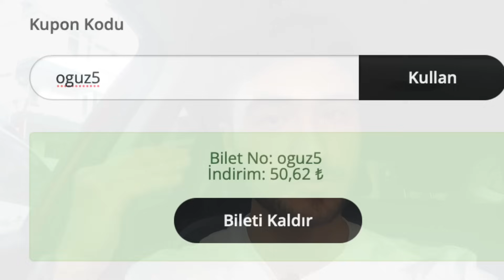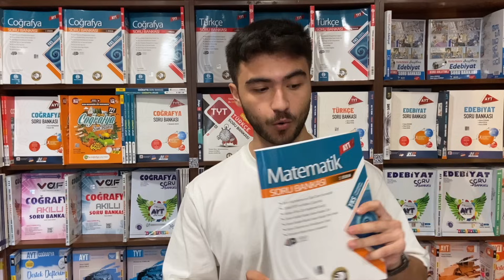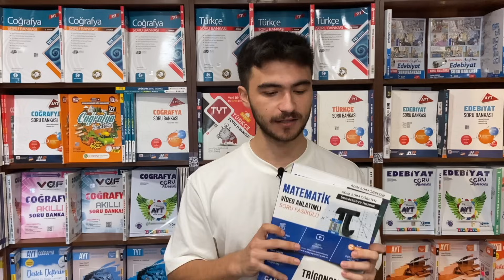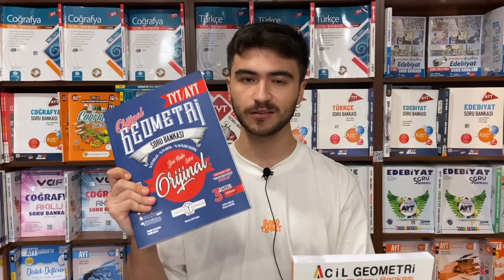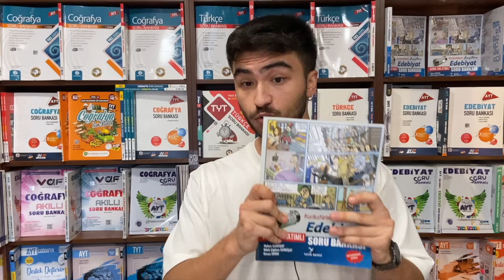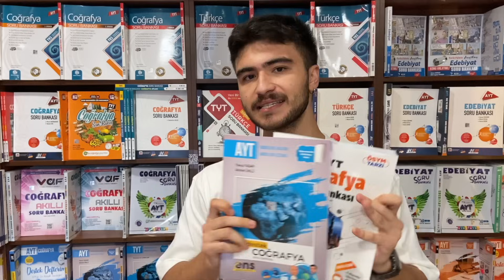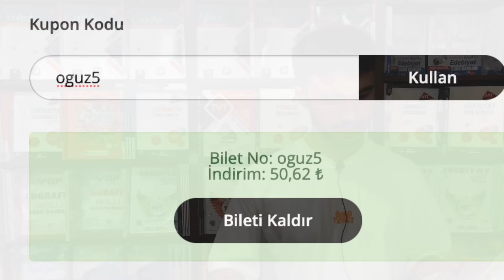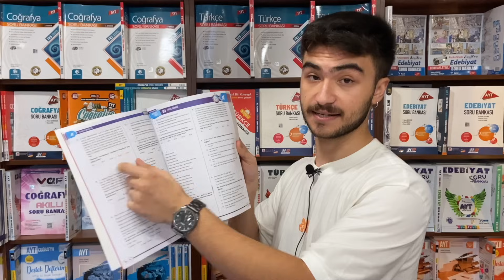‼️AYT KİTAP ALIŞVERİŞİ! TAVSİYELİ KAYNAK ÖNERİLERİ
2024 Tayfa için AYT Kaynak tavsiyeleri yayında!
Önceki videonun ücretsiz koçluk kazananı: zehrakartal6607
İşler'in sitesi kitapisler.com 'da sepette "oguz5" kodunu kullanırsanız ekstra %5 indirim alabilirsiniz!

sitemizden bize WhatsApp ile bir mesaj atarak ulaşabilirsiniz!

Instagram hesabımız: @derecehocam
Kişisel instagramım: @oguzcyhn

00:00-01:19 Çekiliş+İndirim Kodu “oguz5”
01:19- 09:28 Matematik SB-Fasikül Önerileri
09:28-12:01 Geometri SB-Fasikül Önerileri
12:01-14:11 Edebiyat Kaynak Önerileri
14:11-15:51 Tarih-Coğrafya Kaynak Önerileri
15:51-16:05 MEB Kaynağı
16:05-17:39 Fizik Kaynak Önerileri
17:39-18:19 Biyoloji Kaynak Önerileri
18:19-19:39 DENEME TAKTİĞİ
19:39-20:30 Kimya Kaynak Önerileri
20:30-21:58 AYT TAVSİYELERİ

Oğuz Ceyhan
2020 yks tr 209.su
2020 kpss tr 80.si
2021 yks tr 92.si
2022 yks tr 153.sü